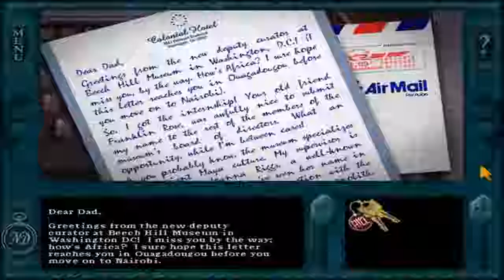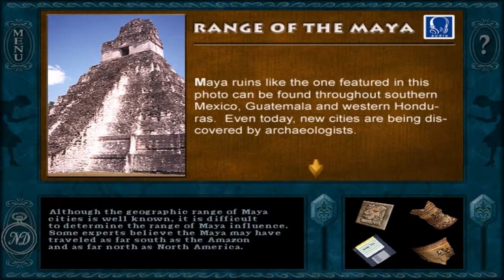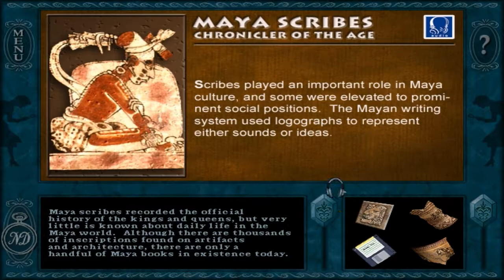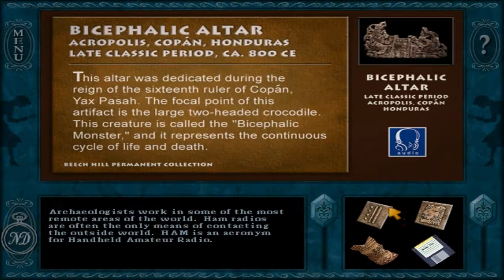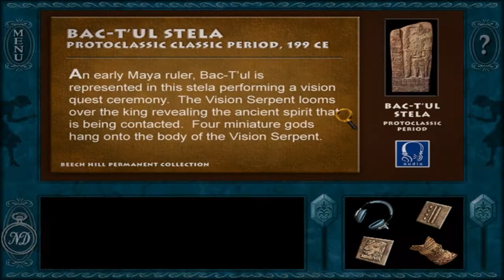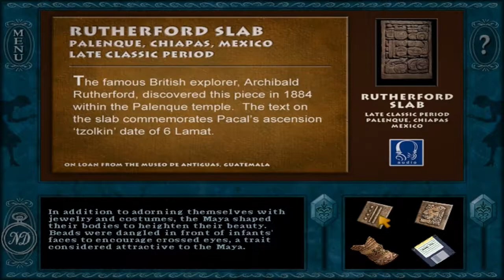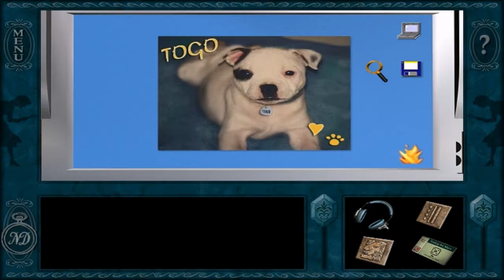Nancy Drew 6: Secret of the Scarlet Hand, Part 1 [720p]